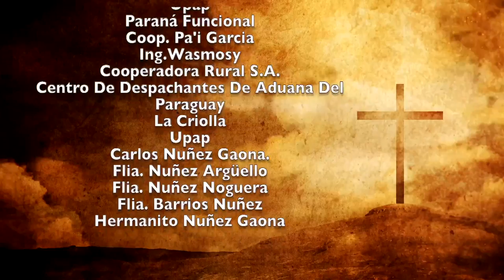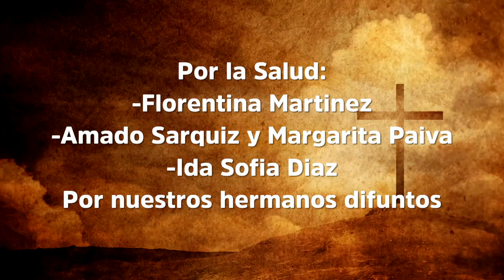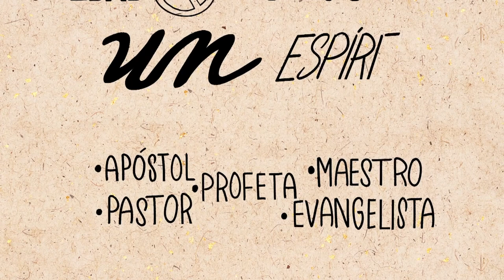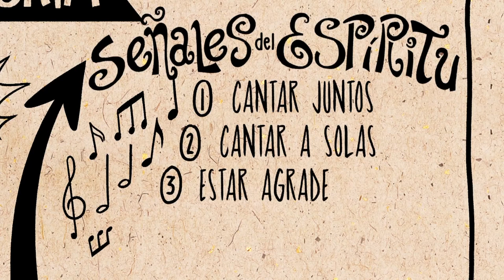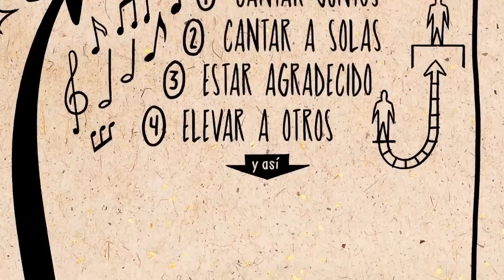Misa 26 de octubre 2022